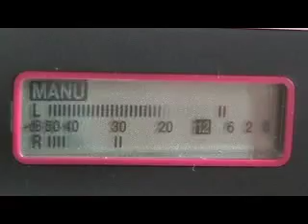141 hours of temping =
i hope it was worth it.